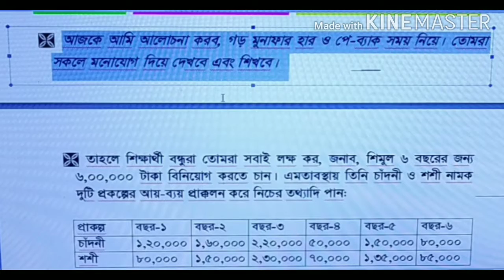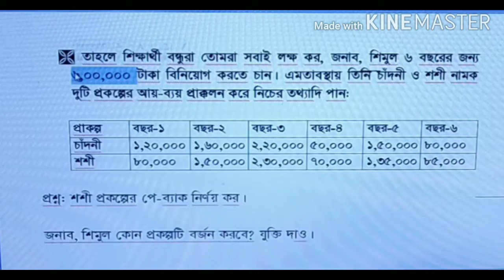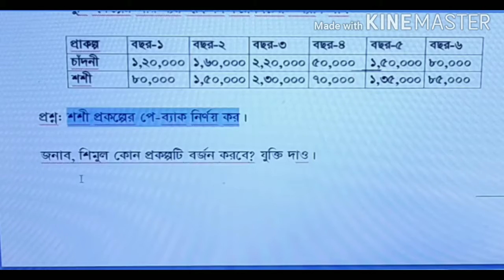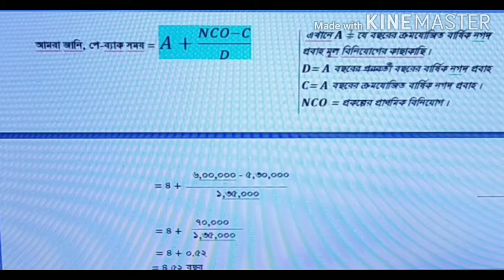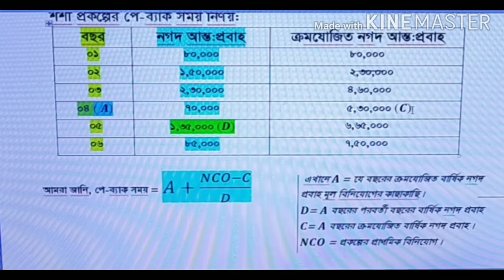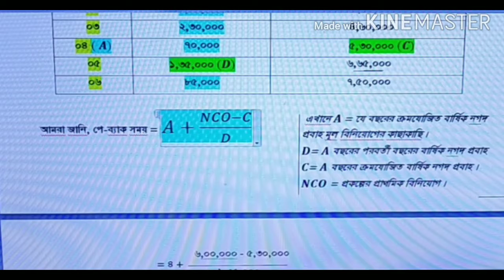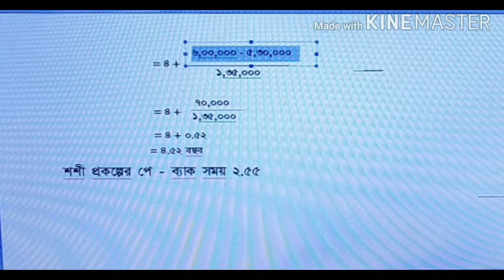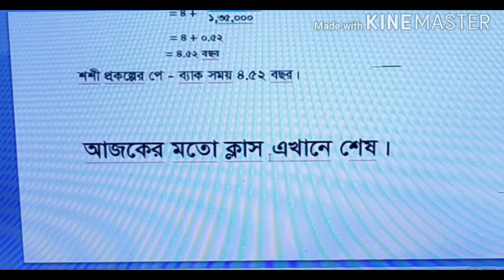শ্রেণি: নবম ও দশম বিষয় ফিন্যান্স ও ব্যাংকিং